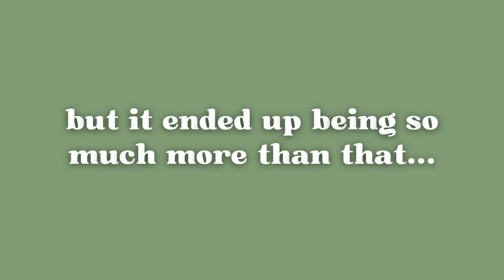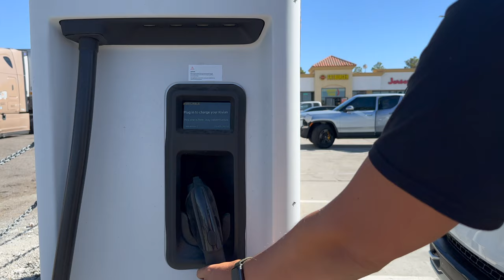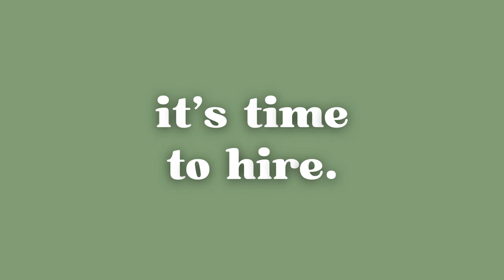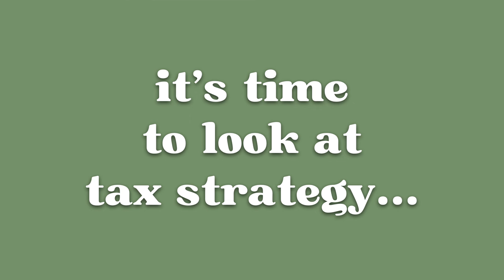The truth about short term rental conferences.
Save $200 on your ticket to the 2023 STR Nation Conference using the code KyleeSteven200 (make sure to only capitalize the K and S)

This is not a huge real estate conference with thousands of attendants. Instead, it's a small group of likeminded investors and entrepreneurs coming together to share their knowledge and experience.

We splurged for VIP tickets last year and are SO glad that we did - exclusive VIP events, one-on-one time with all of the speakers and long-lasting networking opportunities.

In 2022, we attended our very first short term rental conference. We didn’t really know what to expect, but we figured that, worst case scenario, we would meet some like-minded people who were also interested in short term rentals and real estate investing. And a kid-free getaway in Vegas sounded fun, too!

Thank you to STR Nation for a great weekend and for sharing video clips of the event with us!

All of the information shared in the video is for general information purposes only and any action that you take is at your own risk.